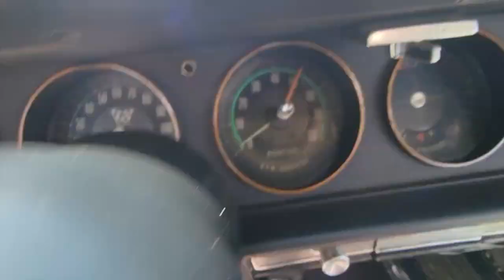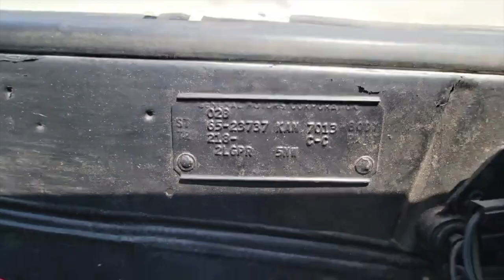1965 Pontiac GTO Tri Power - 4 Spd - 650HP! - ACC Auctions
1965 Pontiac GTO - 389ci V8 - 4 SPD Manual - Over 600HP! - Original Numbers Matching Parts

Auction Type: Reserve
Mileage: 1234
Engine: 389ci Tri Power V8
Transmission: Manual 4-Speed
Exterior: White
Interior: White
VIN: 237375K116562